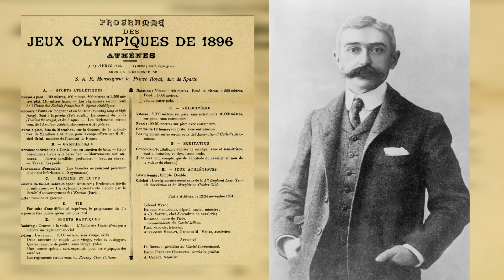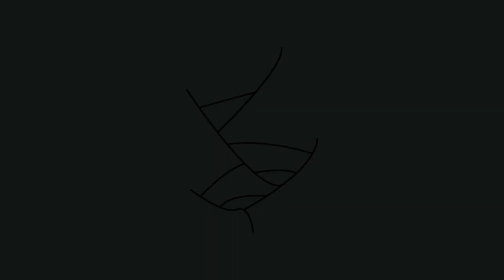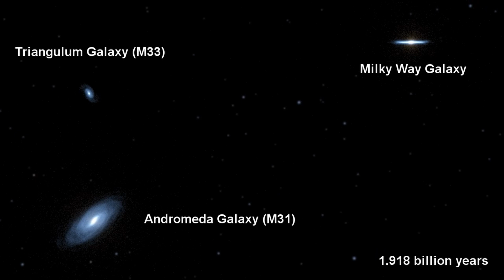Est-elle PROGRAMMÉE ? (Série - LVE, Partie 3) - DLC 011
La théorie du GRAND filtre est une des solutions possibles au paradoxe de Fermi, imaginé par Robin Hanson, elle regroupe un ensemble de raisons qui pourraient expliquer pourquoi on ne voit aucune trace de vie dans l'univers observable. Je développe aussi une vision plus personnelle, et j'introduis le prochain épisode de cette série.

Vous aimez ce que je fais ? Vous voulez aider la chaîne ? Voilà comment faire :
Partagez !

Crédits :
Please give credit for this item to:
Video courtesy of ESA/Hubble/L. Calcada
Kepler image courtesy of NASA/CXC/SAO/DSS/D. Patnaude
Tycho image courtesy of NASA/CXC/Rutgers/DSS/K. Eriksen et al.
SN 1006 image courtesy of NASA/CXC

Credits: Visualization Credit: NASA; ESA; and F. Summers, STScI | Simulation Credit: NASA; ESA; G. Besla, Columbia University; and R. van der Marel, STScI

Sources :